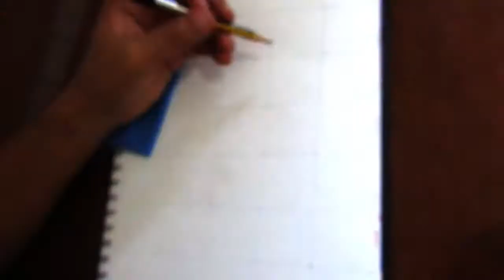💛Como dibujar a super Mario bros 3 (tail) fácil con lápices de color/ how to draw Mario bros tail 💛👀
Aquí les traigo un pequeño dibujo explicado de como dibujar a Mario! espero que les guste! este es uno de los juegos de nintendo que más ha marcado mi vida!
con mucha nostalgia digo que este es un juegazo!